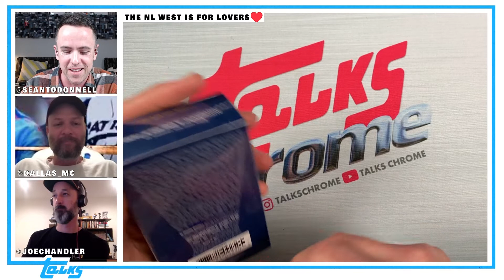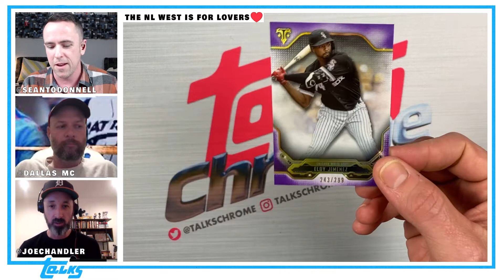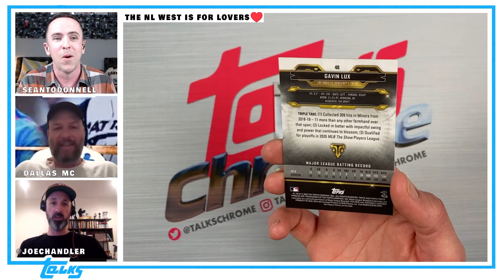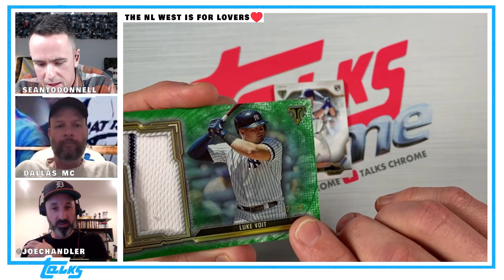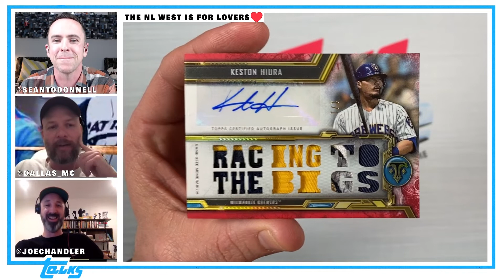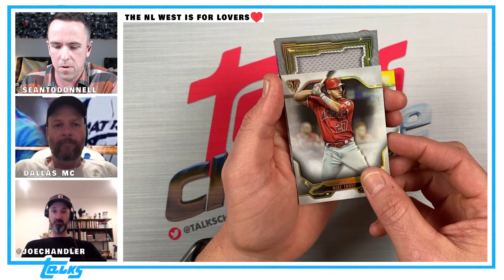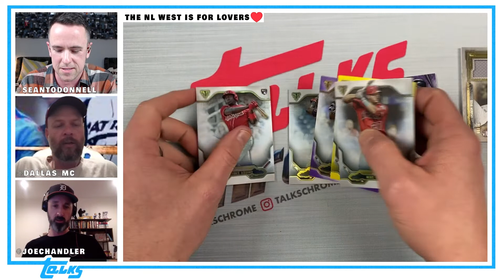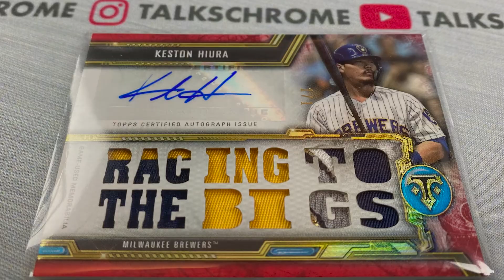🔥HUGE 1/1 HIT🔥 2020 Topps Triple Threads!!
Sean, Dallas, and Joe take a rip at a box of 2020 Topps Triple Threads baseball cards and find the channel's first 1/1!